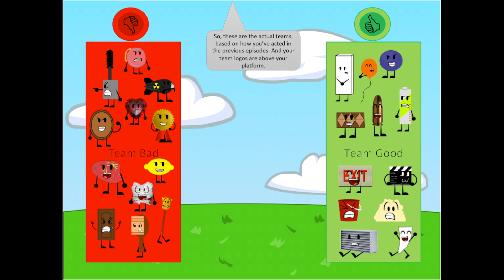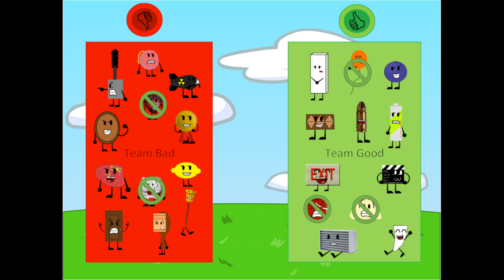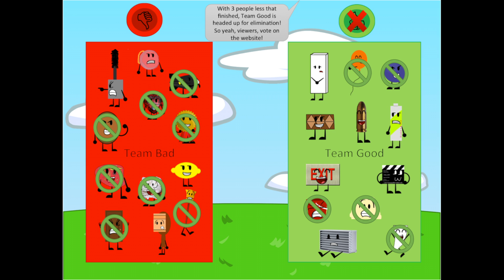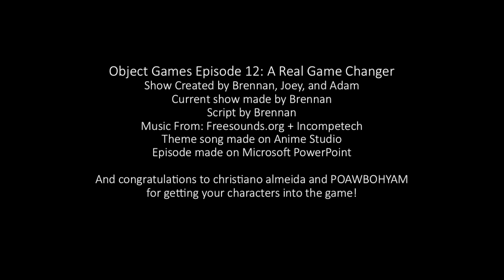Object Games Episode 12: A Real Game Changer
In this newest episode of Object Games, Some friendships are mended, while others are created of enforced, and lots of people join the game, while only one unlucky soul gets to leave. Find out who it is on this episode of, Object Games!